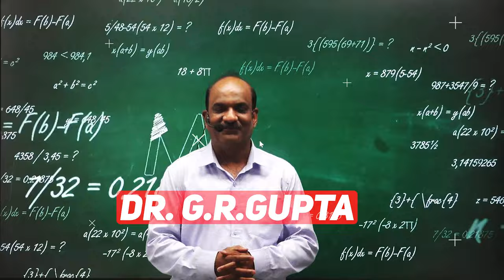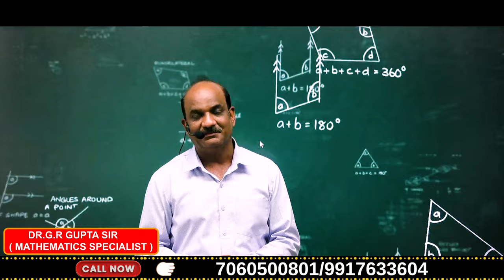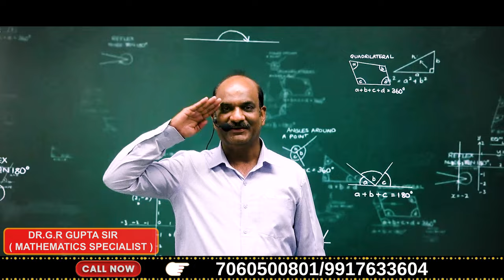Big Annoucement!!! Fresh NDA batches starting from 1st June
⭐  𝑨𝒏𝒅𝒓𝒐𝒊𝒅:
       ✅  𝐸𝑛𝑡𝑒𝑟 𝑂𝑇𝑃
⭐  𝑷𝑪/𝑳𝒂𝒑𝒕𝒐𝒑:

Schedule :
Morning classes 5 to 6: 30 am.
Monday : Math
Tuesday: Gk
Wednesday: English
Thursday: Math
Friday : Gk
Saturday : English

Suraj Sir
DEFENCE OFFICERS ACADEMY
🎯 𝚁𝙸𝙼𝙲 𝙲𝚘𝚊𝚌𝚑𝚒𝚗𝚐
R𝚎𝚐𝚒𝚜𝚝𝚛𝚊𝚝𝚒𝚘𝚗 𝙾𝚙𝚎𝚗
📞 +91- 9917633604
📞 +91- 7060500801